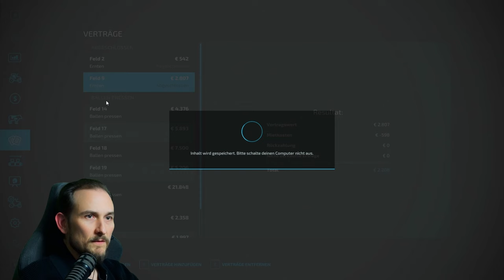LS22 Silage - Erstes Mal LS22 # 7 - Mit Silage Anfangen! Was kaufen? Für das Fahrsilo